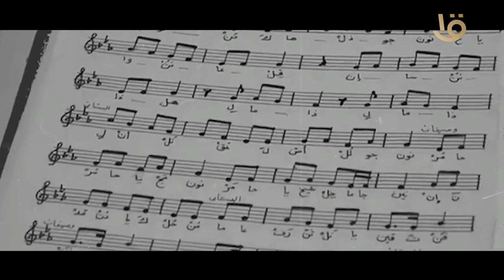ذكرى رحيل الموسيقار “سيد درويش”